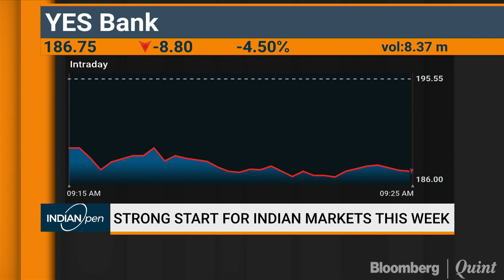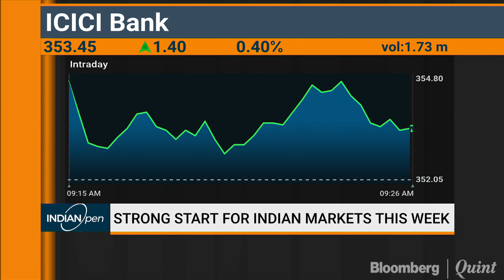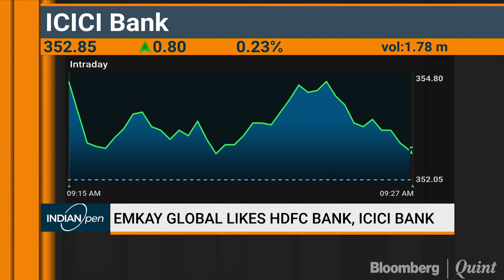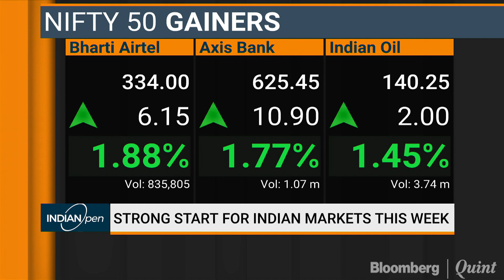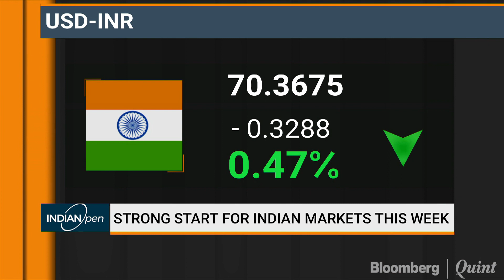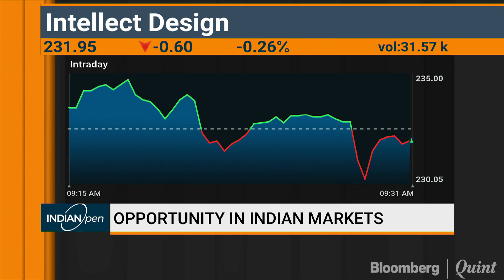Emkay's Dhananjay Sinha Picks Bank Stocks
Markets & macros with Emkay Global's Dhananjay Sinha.